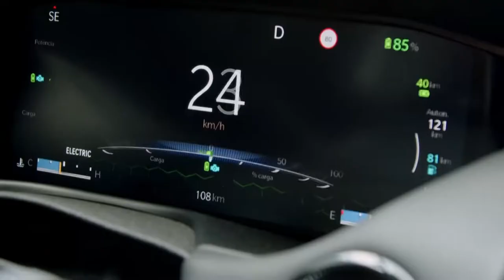Jeep lança primeiro modelo eletrificado o Compass 4xe